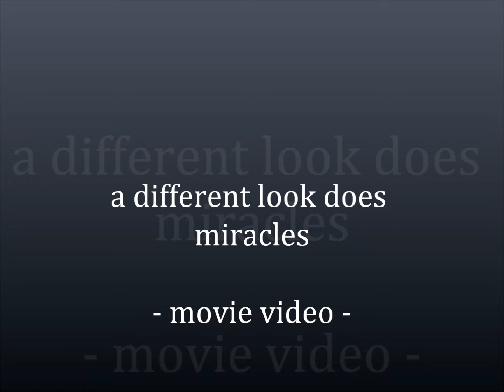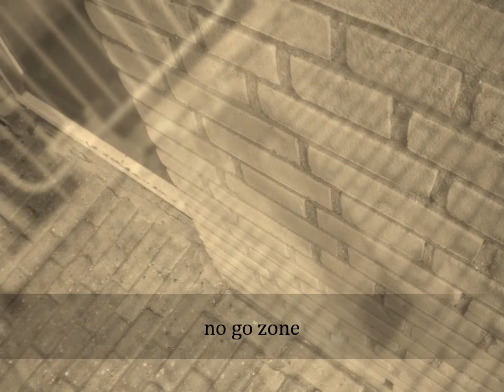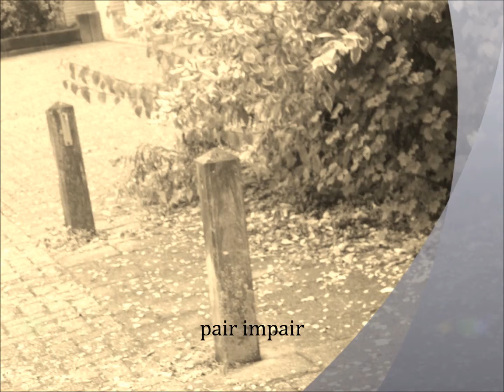oktober 21, 2012